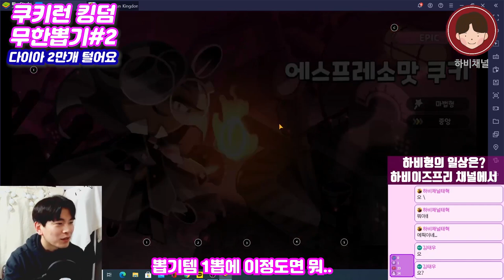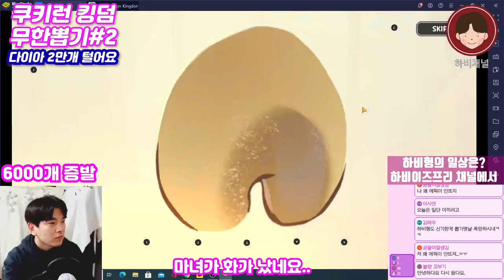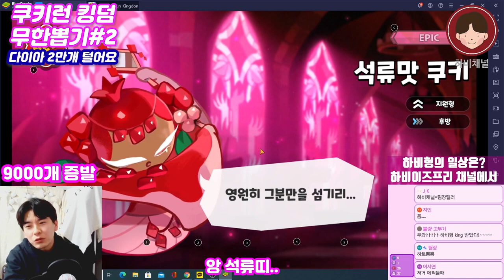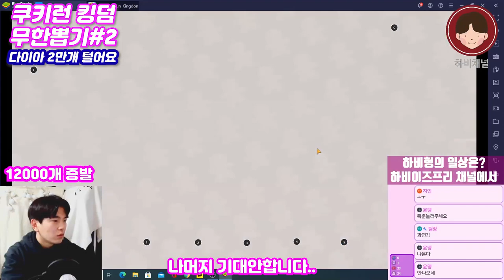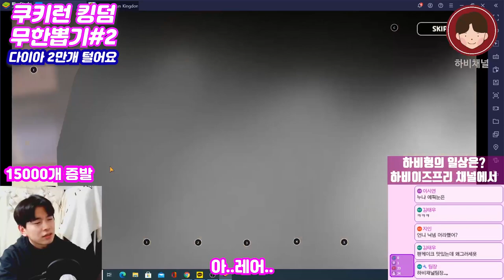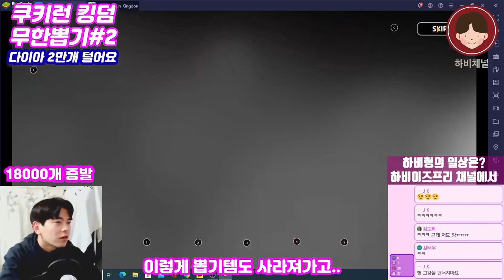쿠키런 킹덤 크리스탈 21000개 대폭팔!! 목표는 오직 우유맛 쿠키!!(쿠키런킹덤 쿠키런킹덤뽑기 쿠키런킹덤플레이)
★ 하비형의 일상은 "하비이즈프리"에서 할때도 있습니다. 구독띠

쿠키런킹덤 다이아 21000개 탕진 뽑기..
더이상 후진은 없다.